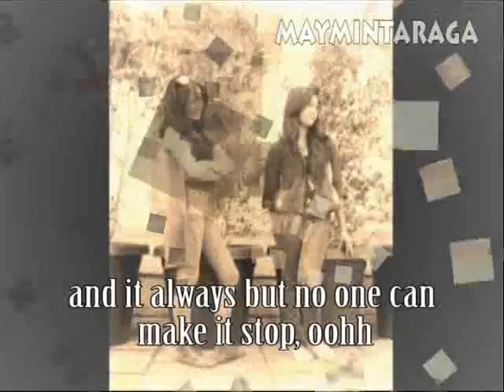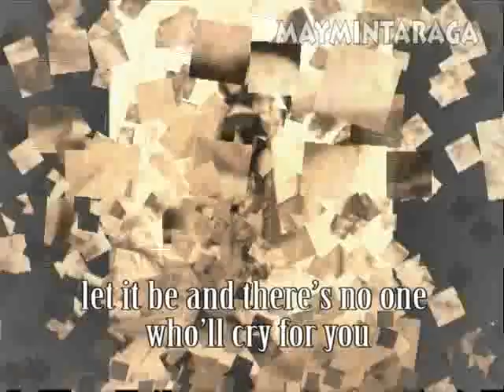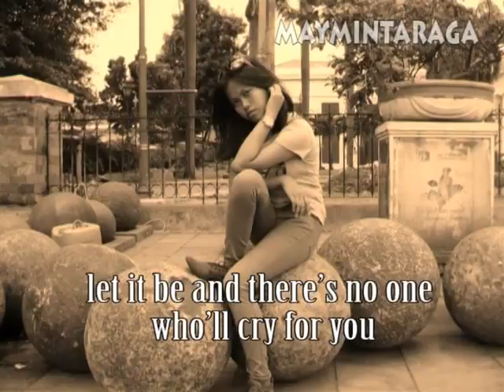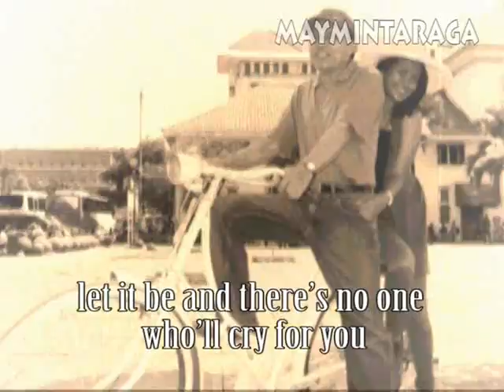LOVE, The Mercys, editor: maymintaraga